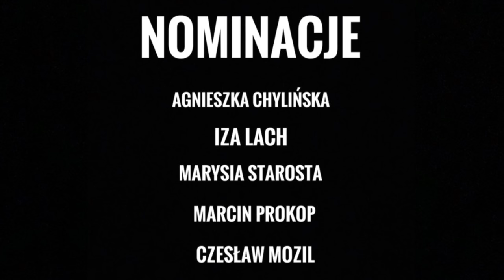Natalia Szroeder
prod. Archie Shevsky